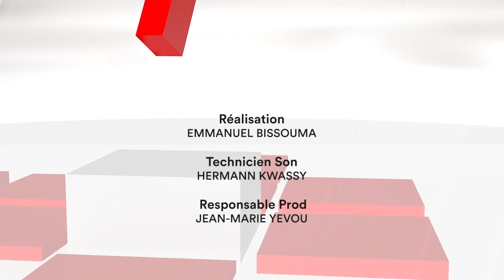7Eco avec Dhassyv Kouao, coach professionnel